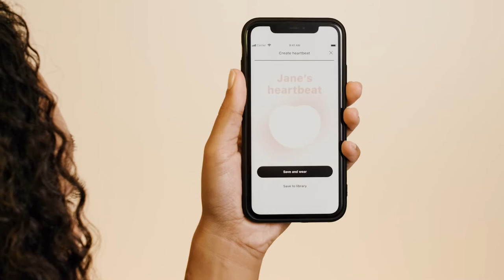Bond Heart - How to Record a Heartbeat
Bond Heart is a necklace where you can store multiple heartbeats of the people you love, to carry and feel them close to you no matter where you go.

To record a heartbeat it’s very simple! You just need use your smartphone camera and flashlight, then follow the instructions on our app.
When you cover the camera and flashlight with your finger, the variations in color tone on the surface of your skin caused by your heart pumping blood through your body allows the camera to identify the pattern of your heartbeat.
And if you are setting up apart…that’s ok too! We have a companion app for IOS and Android where your loved one can follow the same steps and then send it to you!